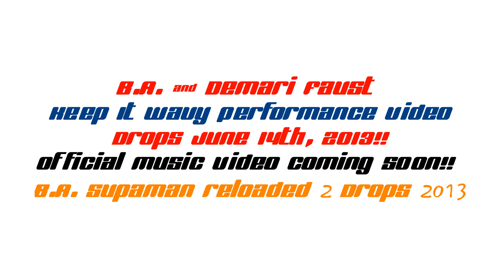B.A. & Demari Faust - Keep It Wavy (Trailer) KB Films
Performance Video Drops June 14th, 2013
Official Music Video Coming Soon!!
Supaman Reloaded 2 Comings Soon!!